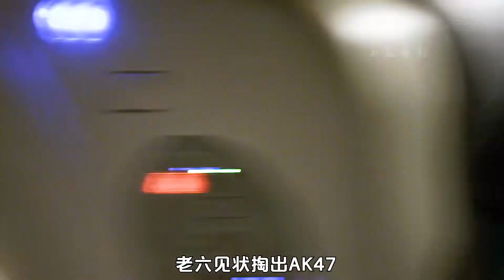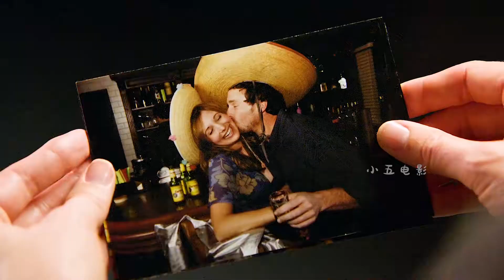男人野外尋找外星人發現尸體，實驗室里詭異的坐了起來，識骨尋蹤